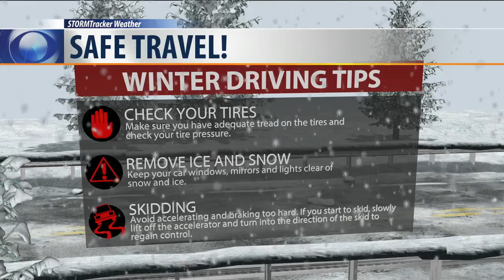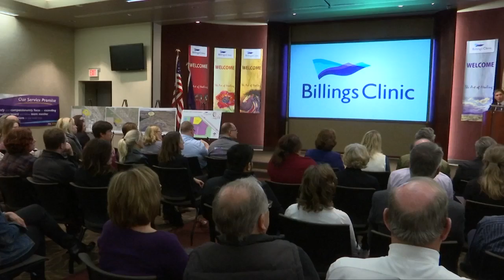MTN Statewide Top Stories at Noon, Wednesday 11-21-18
MTN Statewide Headlines at Noon, Wednesday 11-21-18